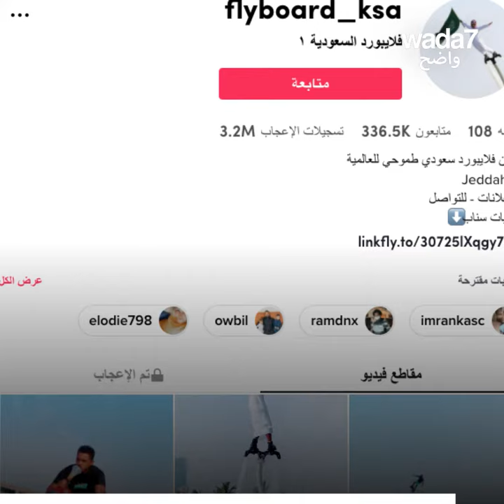Ce Saoudien impressionne les habitants de Djeddah !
Il vole au dessus de la mer de Djeddah et impressionne les Saoudiens… Regardez!🤯🇸🇦